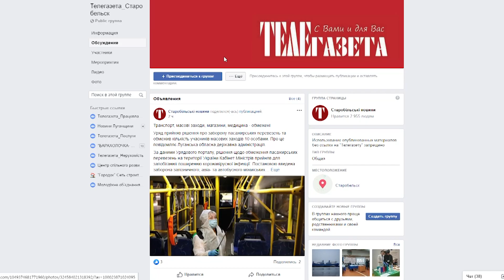Операція "П'яний водій - злочинець"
На території Луганської області з 16 по 26 лютого поточного року проводиться комплекс практичних заходів "П'яний водій - вбивця". Як розповів Михайло Точилкін, інспектор СРПП Старобільського РУП, дані дії спрямовані на попередження фактів керування транспортними засобами водіями, які знаходяться в стані алкогольного, наркотичного або іншого сп'яніння, а також під впливом лікарських препаратів, які можуть знижувати увагу, швидкість та реакцію.

Марина Мухіна
Відео Тетяна Костяннікова